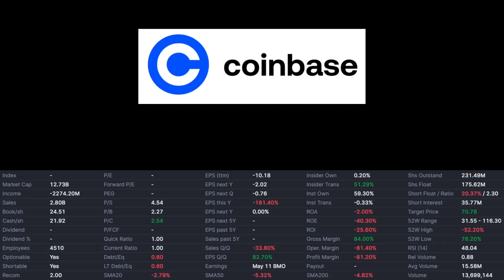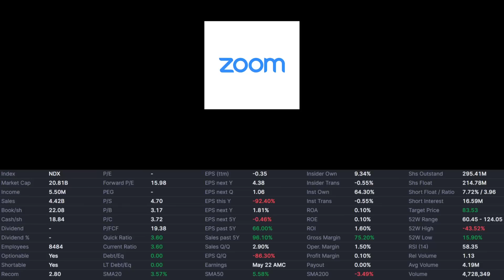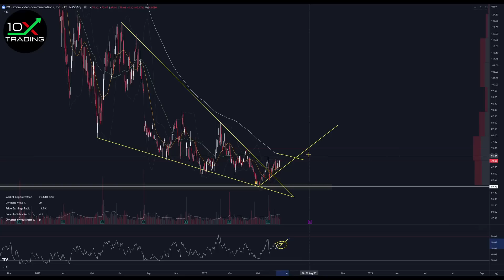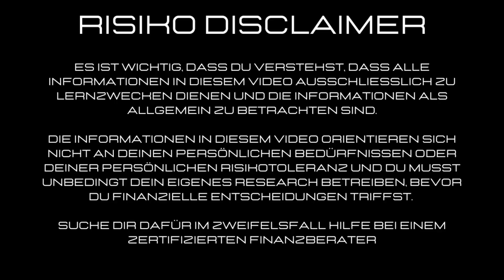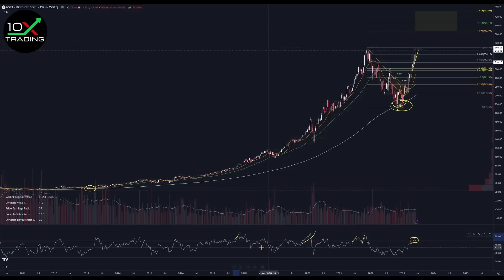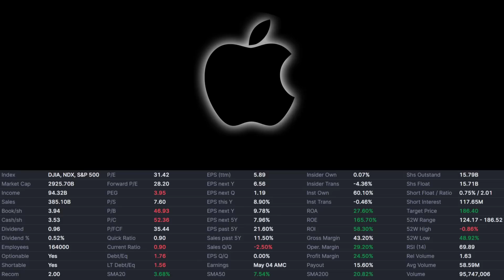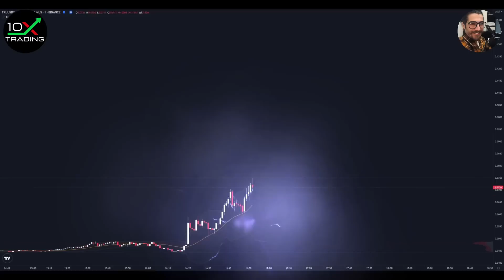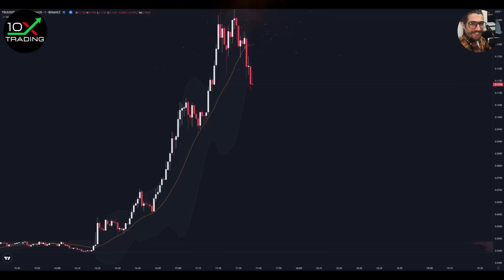AKTIEN - Microsoft - Apple - Coinbase - Zoom - Analyse Kursziele Kaufen ?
👉🏻📖Trading-Bestseller
"Trading in the Zone" von Mark Douglas (deutsche Version!):
"Enzyklopädie der Chartmuster von Thomas N. Bulkowski":
"How to Day Trade for a Living von Andrew Aziz":

0x38C53700A0a4c5a90667de1Dd16EE1BEf3Be24Ad

00:00 Intro
00:09 Coinbase
05:59 Zoom
10:12 Microsoft
15:46 Apple
24:20 Outro